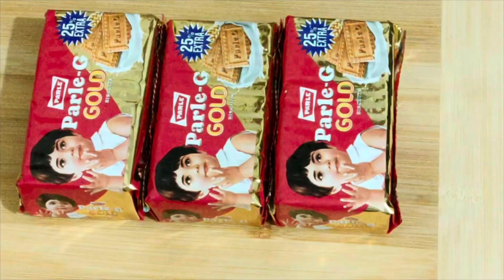Parle G Biscuits Waffle recipe|Crispy belgian waffles|Indian Waffle without egg and maida Veg waffle